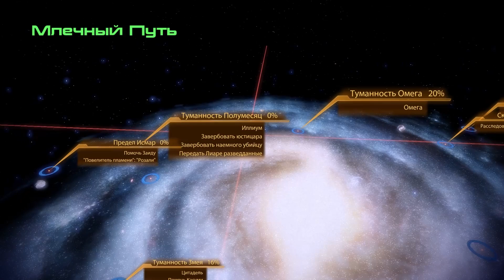Mass Effect 2 -9- ЛИАРА [Прохождение на русском]